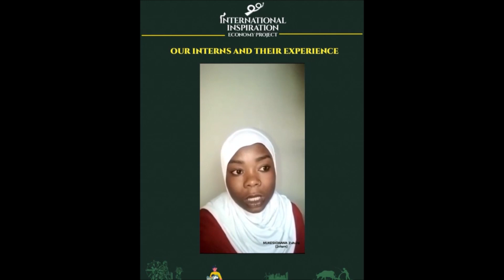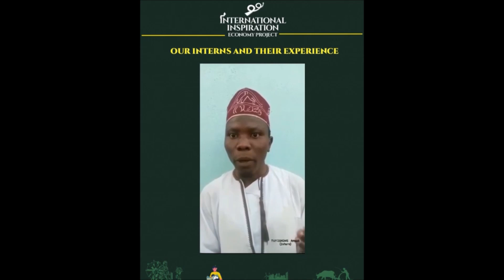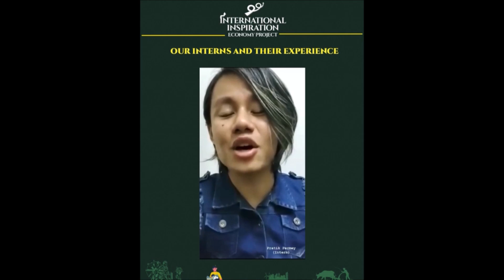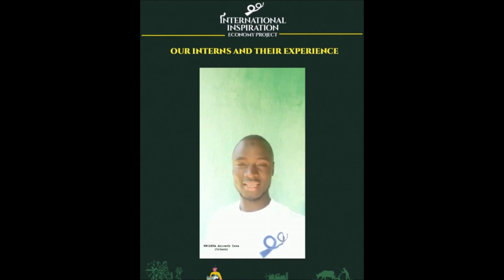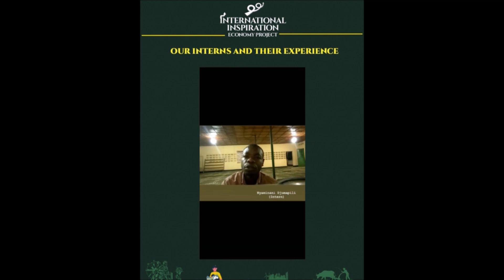Reflections from Graduating Interns - Cohort of 2022